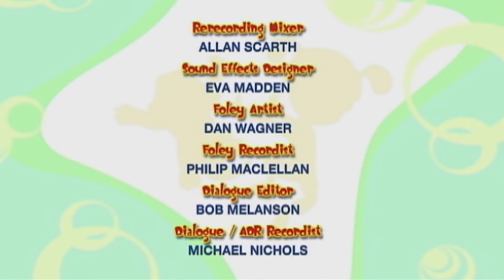🌈💜 Il Formidabile Mondo di Bo | Bo e lo strambo acconciatore | Cartoni animati per bambini 🌈💜